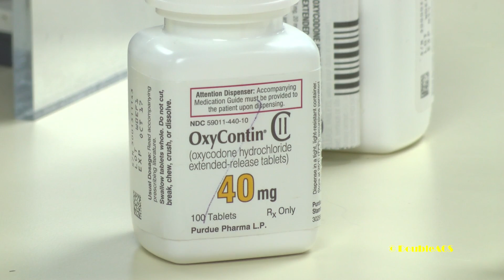DoubleACS Daily News 01-12-2016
Attleboro State Representative Paul Heroux recently co-sponsored a bill that will allow the state to opt-out of a federal law suspending the the licenses of those convicted of drug crimes. We briefly spoke with the Representative to learn more about the bill.